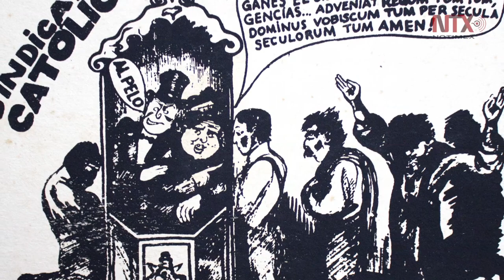José Clemente Orozco: mexicano idealista, patriota y artista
Miembro del llamado Grupo de los Tres, junto a Diego Rivera y David Alfaro Siqueiros plasmó la realidad mexicana